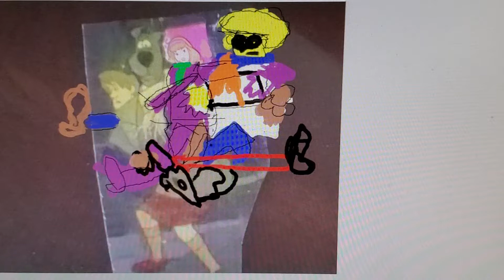Velma carrying Scooby Doo Daphne shaggy and Fred All at once from a ghost Wolf (4)